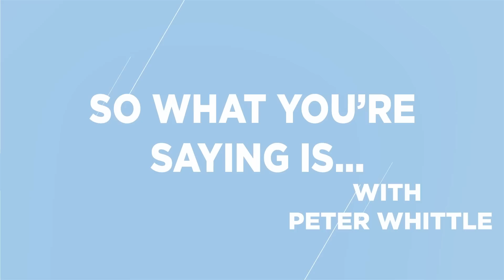Stonewall Has Abandoned Gays & Lesbians. Trans Radical Activism Has Misogyny at Its Heart.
Actor James Dreyfus, best known for his roles on BBC sitcoms The Thin Blue Line and Gimme, Gimme, Gimme, joins us on the SWYSI to discuss his experience of cancel culture and his thoughts on identity politics, trans radical activists and the impact they are having on the arts, gays & lesbians and wider society.

For signing a letter in support of JK Rowling and another letter calling on Stonewall to embrace greater tolerance of different viewpoints, Dreyfus found his name erased from material relating to his appearances as "The Master" in Doctor Who audio books. He also became maligned as a transphobe.